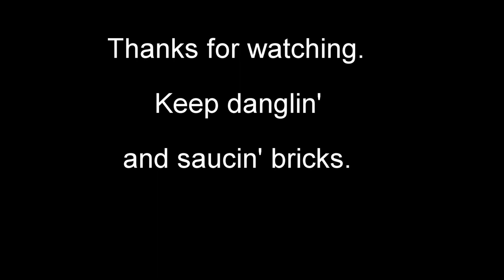Saucin' bricks. Gopro Test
just some mornin puck throwin some sauce and stacking some dirty dangles. Just testing out the gopro for the summer. it is the gopro hero3+ silver edition. set at 1080p and 60 fps.